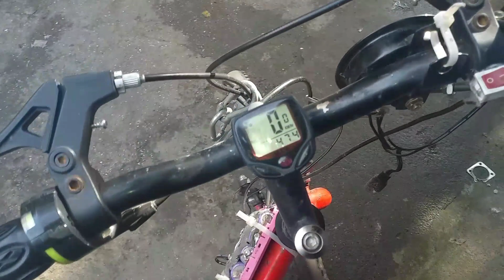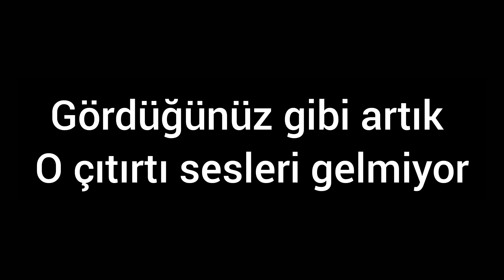MOTORLU BİSİKLETLERDE YEDEK PARÇA SIKINTISI🛠 | YAŞADIĞIM SORUNLAR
Herkeze selem. Bildiğiniz gibi motorlu bisikletler çinden ithal edildiğinden ülkemizde yedek parça bulunmuyor bu yüzden yaşadığım sorunları ve bulduğum çözümleri sizlere anlattım umarım faydalı bir video olmuştur. iyi seyirler...